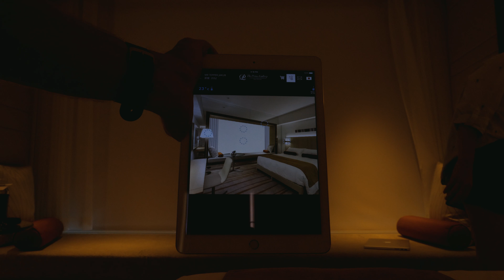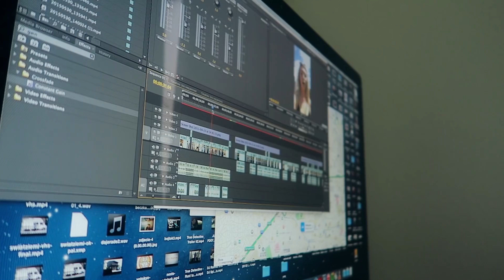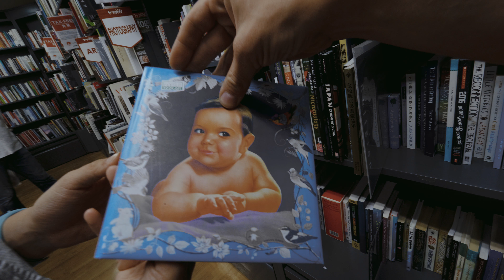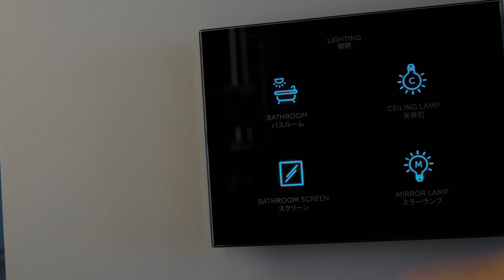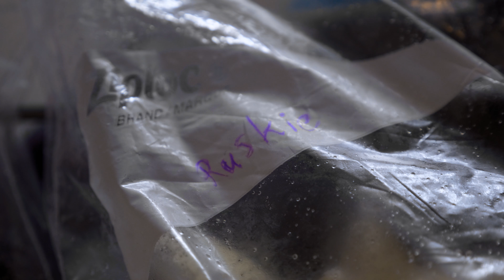Moja METAMORFOZA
⌛ Daily Vlog, odcinek 404. Krzysztof i jego przemiana!
▸ Mój sklep /

✎ FANMAIL
▸ Adres skrytki pocztowej:
   3 Chome-4-2 Hiroo, Shibuya,
   Tokyo 150-0012